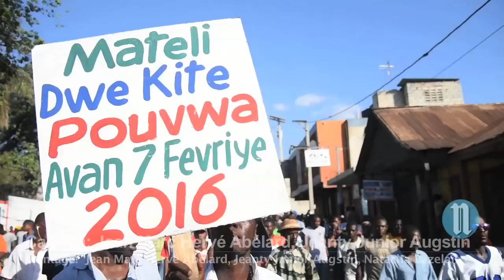7 février 2016 Martelly doit partir dixit les manifestants